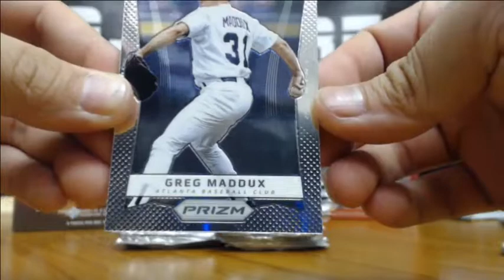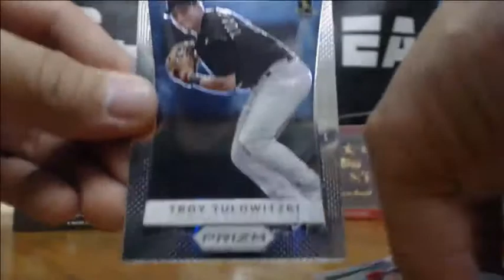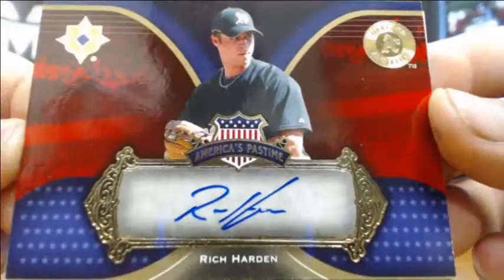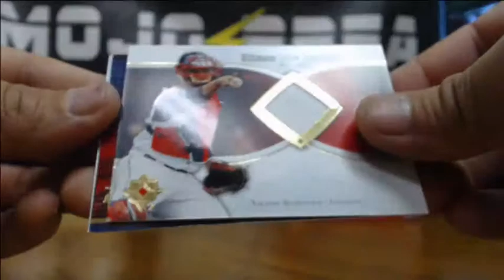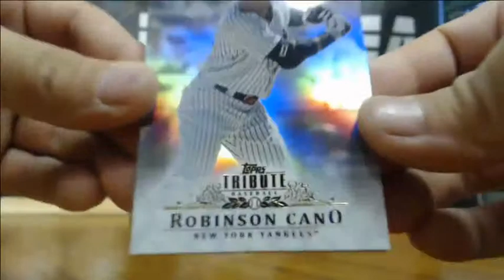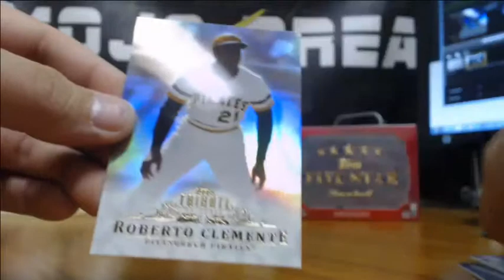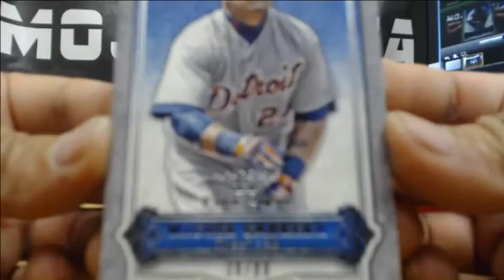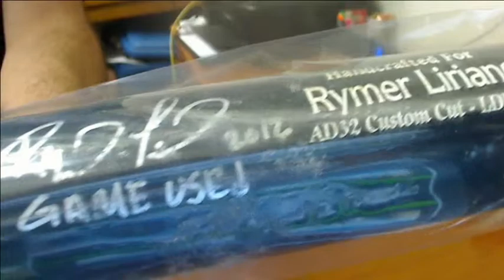MLB 5 Box Extravaganza #9